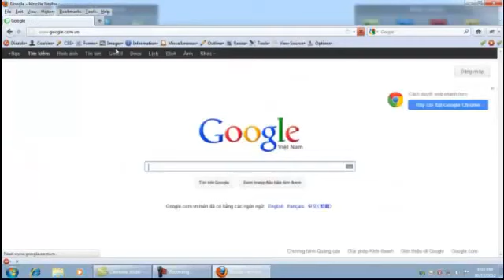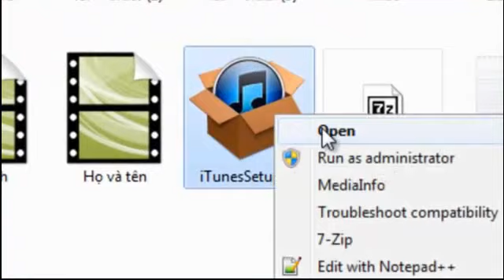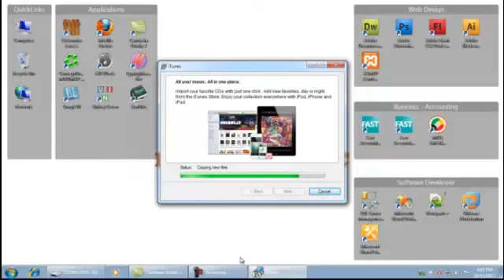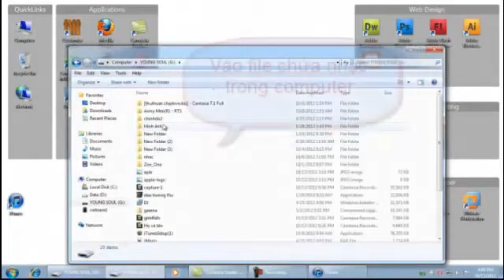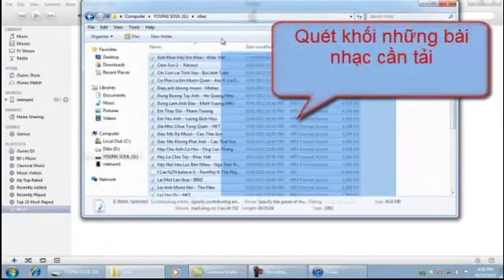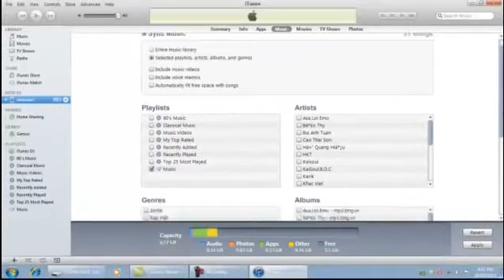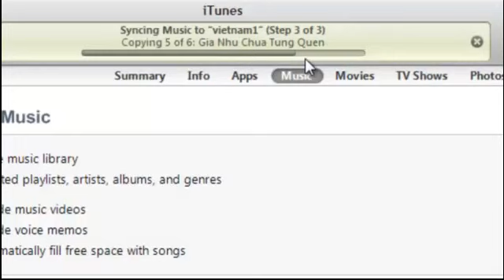Cách chép nhạc vào Iphone bằng Itunes